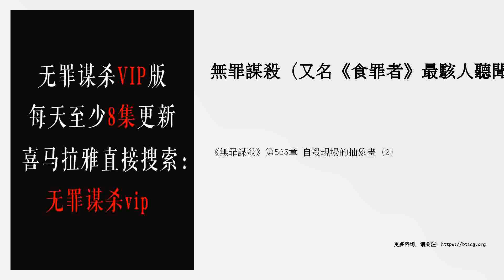《無罪謀殺》第565章 自殺現場的抽象畫（2）